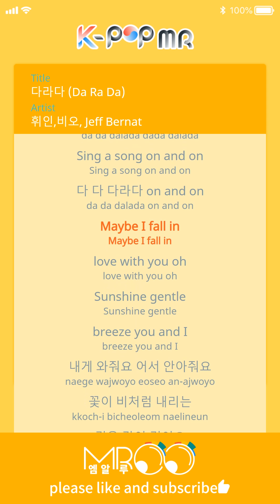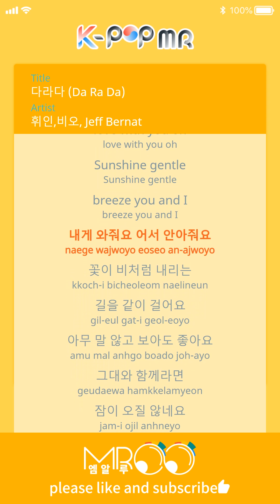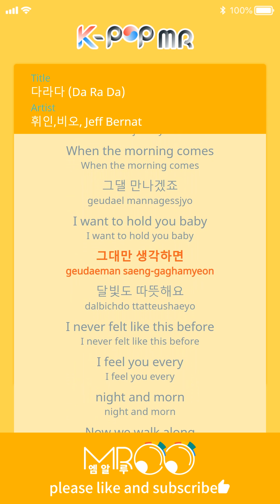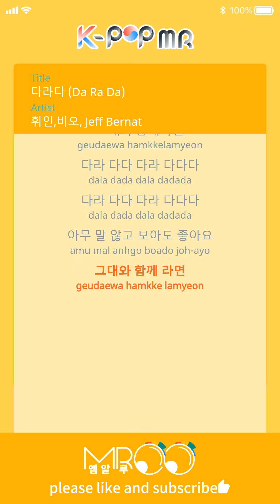DA RA DA - Whee In, Jeff Bernat and B.O. (b2 Ver.)ㆍ다라다 휘인,비오,Jeff Bernat [K-POP MR★Musicen]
[Eng_Sub]

Every day, I only looked at you
Now when I close my eyes, I can see you
Like I just ran 100 meters
My heart is already racing
On my way to see you
Singing like
Da da darada da da darada
Sing a song on and on
Da da darada on and on
Maybe I fall in love with you oh
Sunshine
Gentle breeze

Come to me, hurry and hold me
Walk with me on this path where
Flower petals fall like rain
Don’t have to say anything
If only I’m with you

When this night is over
I will see you
Even the moonlight is warm
Only when I think about you
Whenever I play my piano

You’re the one and only
that I give my everything
I feel you every
moment that I breathe

When the morning comes
I want to hold you baby
When I think about you
Even the moonlight feels warm
I never felt like this before
I feel you every night and morn
Now we walk along
this road together

ⓒMusicen. MROO"